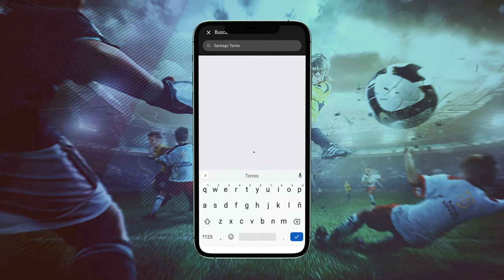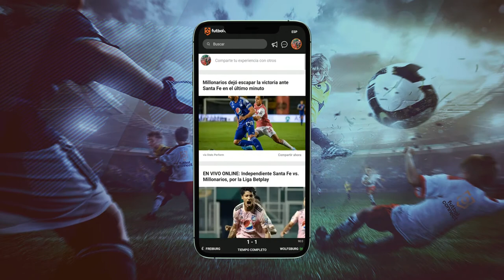Angela Beltrán y Santiago Torres ya son parte de la app FutbolConnect | T011